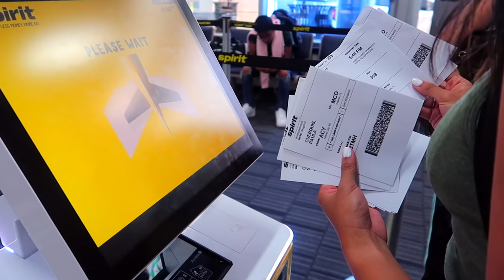VLOG| travel day & what's in my suitcase!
It's a big day full of travels :)